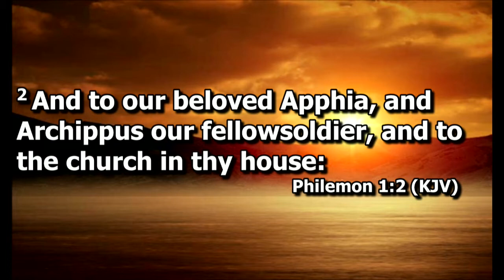Grace To, and Grace With- Nathaniel Hardt